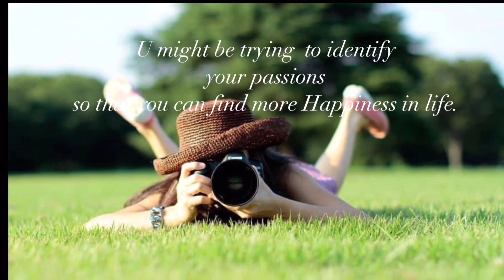HYDRANGEA (Ajisai)JapanNatureRainySeason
I Created this Channel and share the beautiful nature and culture of the Japanese people how they treat other nationalities living here in Japan .if you have plans to visit Japan ,I hope you can collect ideas where to go from watching my videos .